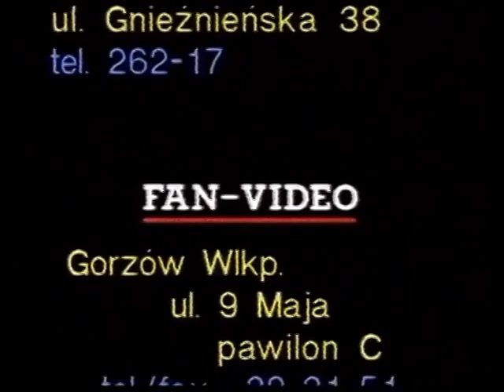Godrom II (1992)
thisisvhshell temporary reupload